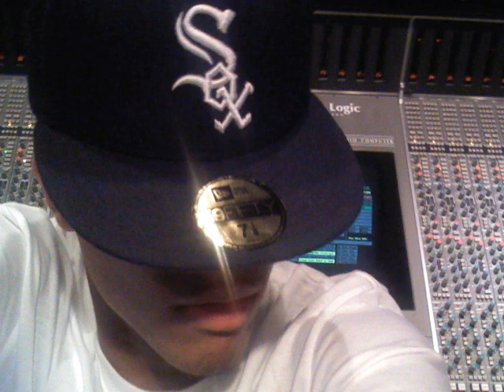BOW WOW "POP CHAMPAIGN"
BOW WOW VERSE